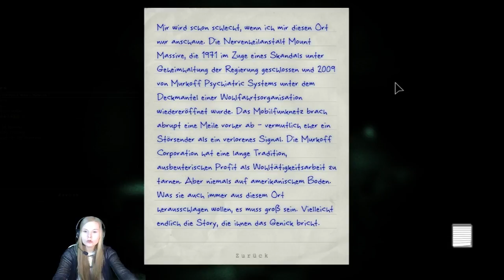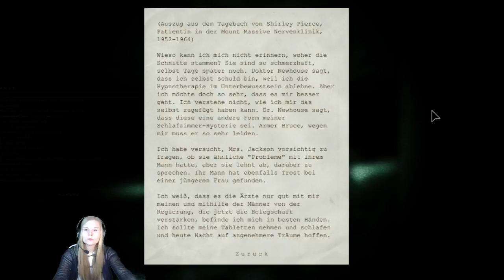Besuch vom Walrider - OUTLAST [PC] #28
Ein Däumchen wär ein Träumchen.

love is in the air, peace. ♥